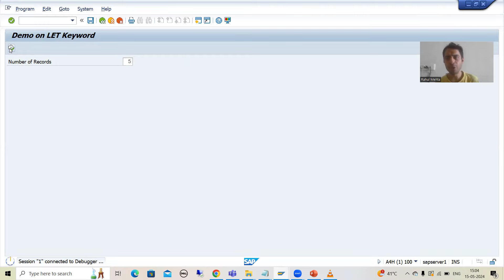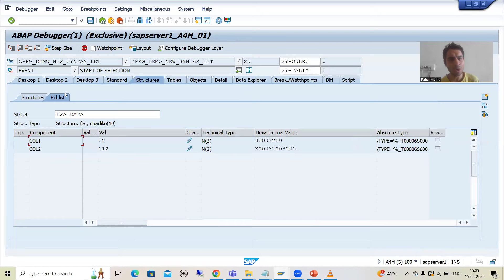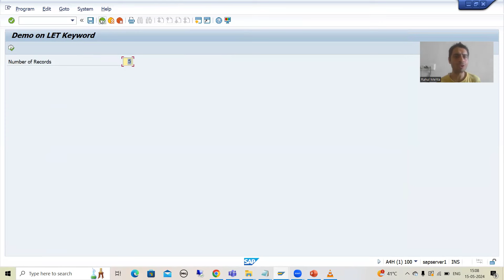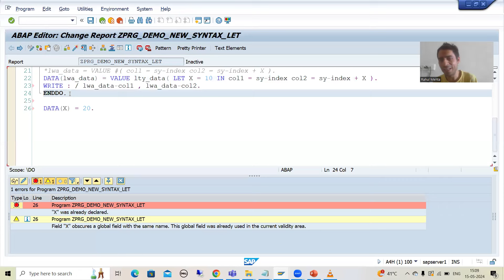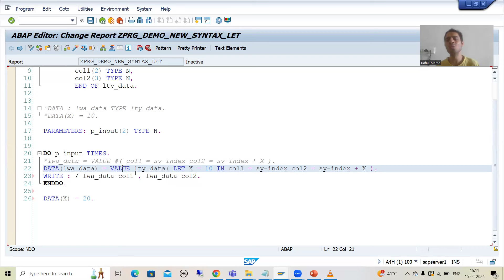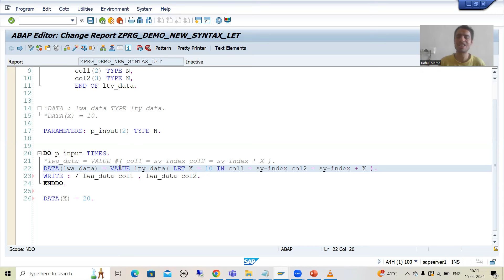23 - SAP ABAP New Syntax - LET Expression Part3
-Practical Demonstration of LET Expression.